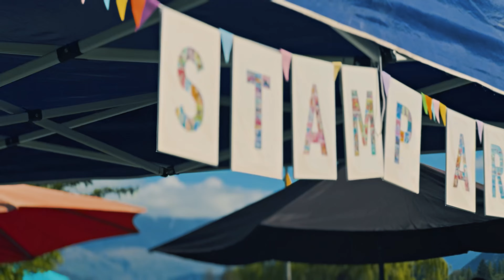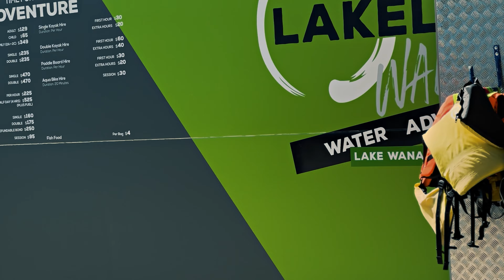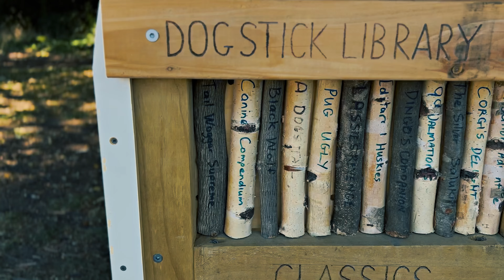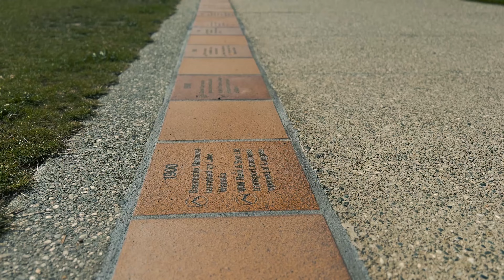🇳🇿 Wanaka: Queenstown's Chill Cousin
Wānaka shares Queenstown's adventurous spirit, but with a laid-back charm that's uniquely its own, all framed by the awe-inspiring alpine surrounds.